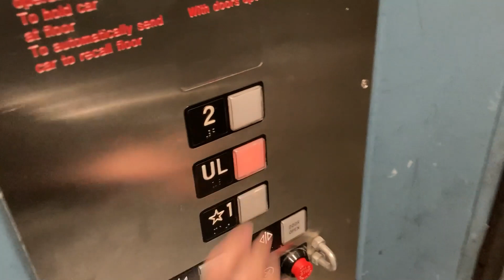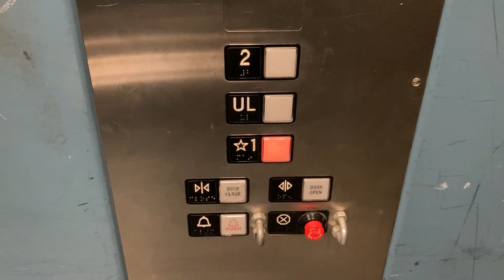Schindler Hydraulic Freight Elevator - Nordstrom, Roseville Galleria - Roseville, CA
[Recorded 2-27-21] I don't know how I did it, but I did haha. This is the freight elevator at Nordstrom here at the Galleria. This thing was constantly being used but as soon as there was a break, I went for it. I wasn't aware that most, if not all, two-story Nordstrom stores had a middle stockroom floor that only the freight elevator serves. When I got on this thing I saw UL and was like wtf. Turns out that was the middle floor. Very interesting. This is just a basic Schindler freight elevator with Adams. This was a pretty small freight for a Nordstrom. I was surprised it wasn't bigger.

Technical Specifications

ELEVATOR BRAND
   Original Installer: Schindler
   Modernizer: N/A
YEAR INSTALLED: 2000
FIXTURES (ORIGINAL)
   Call Stations: Adams
   COP: Adams
FIXTURES (MODDED)
   Call Stations: N/A
   COP: N/A
DOORS
   Type: Bi-parting
   Equipment: Peelle
   Safety: Multi-beam sensor
MACHINE
   Drive: Hydraulic
   Type: Submersible
CAPACITY
   Pounds: 4000
   Persons: 16
CHIMES: N/A
INDICATOR: Digital segmented
PHONE: Pushbutton (Adams)
FLOORS SERVED: 1, UL, 2
# OF ELEVATORS: 1
ORIGINAL FIXTURES: All original